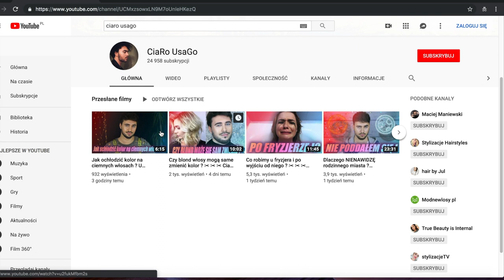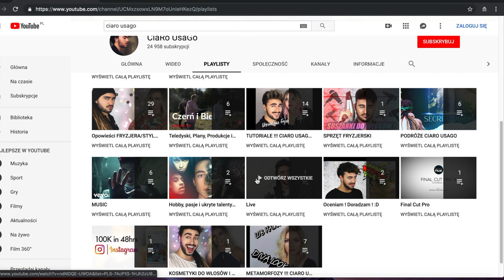U Fryzjera ! Czym jest kąpiel rozjaśniająca ? ✂ ✂ ✂ CiaRo UsaGo :D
SPRZĘT

CANON 800D
CANON PowerShot G7 X Mark II
CANON 100D

OBIEKTYWY

MIKROFONY

Zalman ZM-MIC1